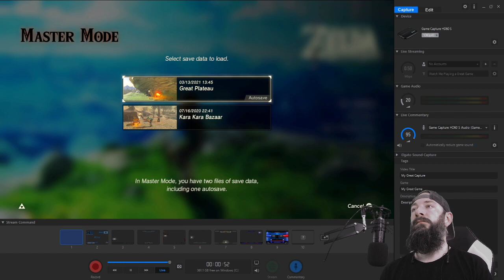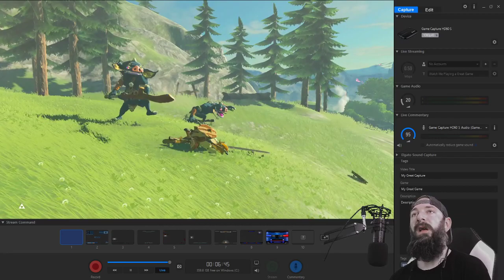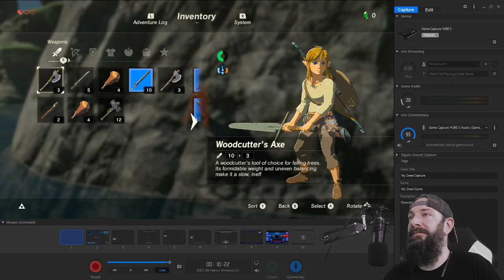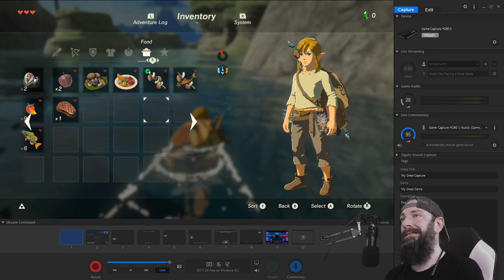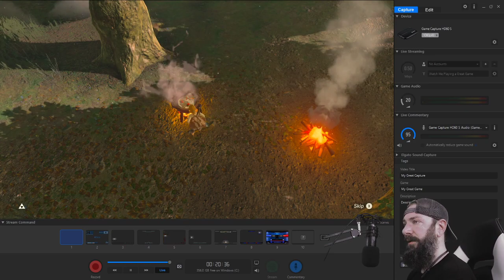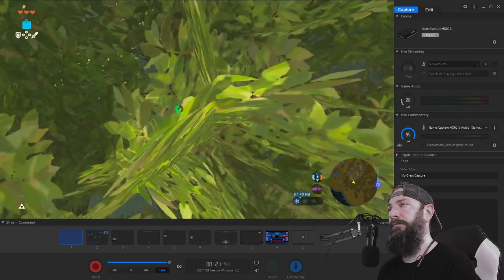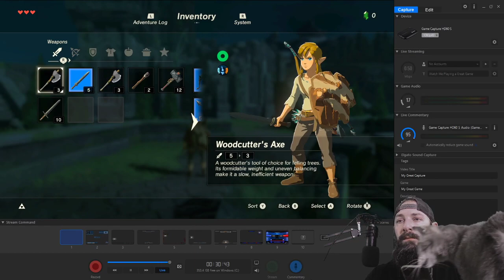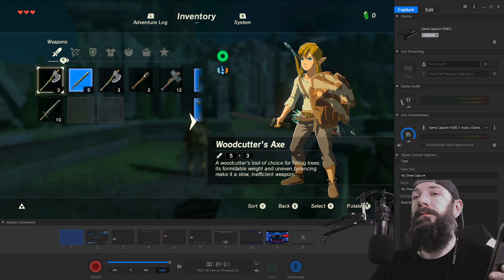Zelda BOTW EP. 3 Free of the plateau!!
Check out the channel at Twitch.tv/STRANGEthekid1